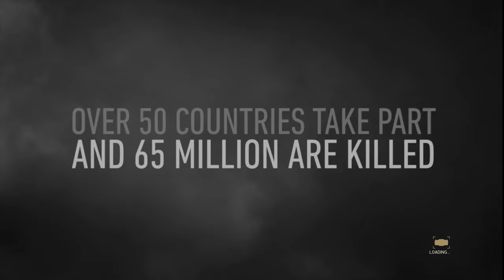Call Of Duty: WW2 Campaign Walkthrough: Mission 1: Prologue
Yo Welcome to my first lets play, Sit down enjoy the show and have a great time, cause this is gonna be a bumpy road